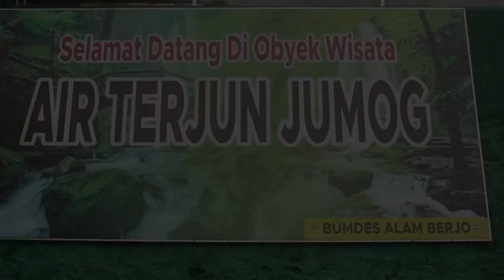Air Terjun Jumog Menjadi Daya Tarik Kabupaten Karanganyar | WISATA KARANGANYAR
Air Terjun Jumog Menjadi Daya Tarik Kabupaten Karanganyar | WISATA KARANGANYAR Diproduksi Oleh widodo Siswa UKK @multimediasmkwikarya1514